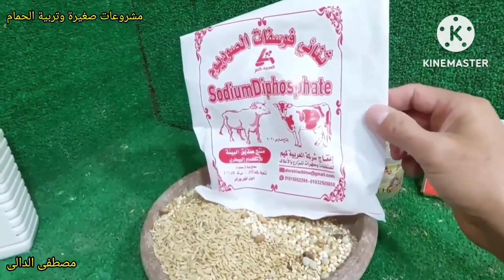تسليم حمام لاحم وزاجل للمنيا الصعيد شوف الطريقة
شحن الحمام مجهود كبير على البائع سواء هايسحن فى كرتونه او هايشحن فى سلاكه حمام وشحن الحمام النهارده لمحافظه المنيا فى الصعيد والشحن فى عربة نقل الموبليات شوف تجهيز الحمام وتجهيز قفص الشحن